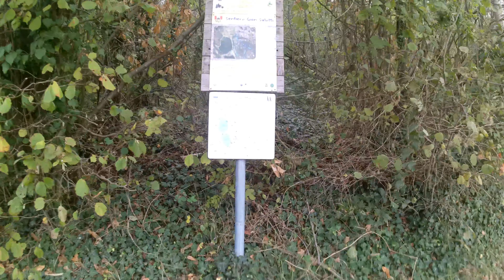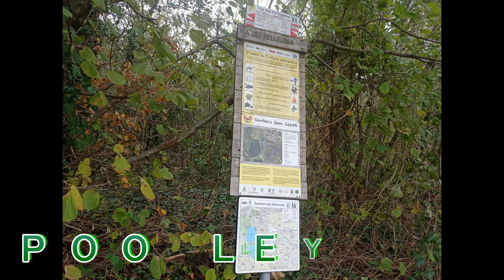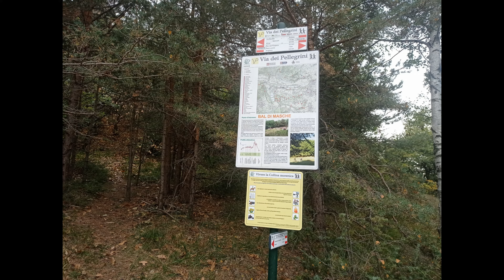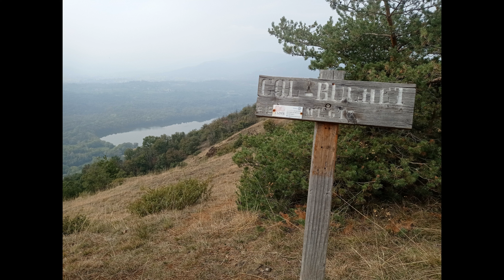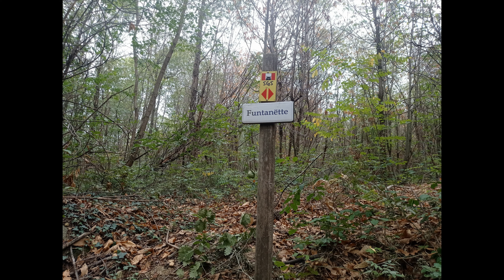Escursione da Avigliana al Monte Cuneo (o Moncuni) 08_10_2022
Il monte Cuneo (o più comunemente detto Moncuni) è una vetta facilmente raggiungibile sia da mountain bikers che da camminatori, situata a pochi km da Torino e adatta a chi vuole farsi una gita a poca distanza da casa non troppo impegnativa, o avendo poco tempo disponibile. Raggiungibile in poco più di un'ora e con dislivello sui 200 metri, è possibile partire da 3 comuni diversi, ovvero da Reano, da Trana o da Avigliana. In passato vi ho presentato le escursioni in partenza da Case Benna nel comune di Reano, e da via monte Cuneo nel comune di Trana, e quindi mi mancava solamente la terza opzione che vi presento oggi, con partenza da Avigliana. Si imposta il navigatore in via Monte Cuneo e si sale fino al termine della via, fermandoci quando incrocia via Chiattera. Lasciando l'auto a bordo strada (poche possibilità di parcheggio) o in uno spiazzo più in basso, si prende la stradina sterrata ben segnalata, che porta a varie destinazioni tra cui il Moncuni. Sentieri abbastanza facili, alla portata di tutti, prima all'interno di boschi, poi diventano più panoramici ed inizia ad essere ben visibile di sotto il lago piccolo di Avigliana (mentre quello grande è più nascosto). Giunti alla croce di vetta, si può sostare più in basso nell'area picnic, per poi riprendere il percorso di ritorno con qualche variante. Quella più significativa l'ho fatta circa a metà percorso, prendendo un sentiero a destra con indicazione "Roc del Picapera e Pera Luvera", che sono due importanti massi erratici della collina morenica di Rivoli. Il più grosso e importante è sicuramente la Pera Luvera, la cui traduzione sarebbe "masso della pietra del lupo" e sembra che veramente questo masso sia stato utilizzato come riparo dai lupi, che pare si nascondessero nel profondo anfratto alla base. Dopo un tratto di saliscendi, superata la Pera Luvera il sentiero scende abbastanza ripido per circa 500 metri per poi sbucare nei pressi del punto di partenza, e concludere questa escursione. Vi lascio il link per scaricare la traccia come faccio solitamente, che può sempre tornare utile in caso di necessità
Partenza:  Via Monte Cuneo angolo via Chiattera
Comune:   Avigliana
Provincia:   Torino
Valle/zona:  Bassa Valle Susa
Altitudine:  470 m
Arrivo:  Monte Cuneo
Altitudine:  641 m
Difficoltà: In questo percorso, l'unico tratto da fare con attenzione è la discesa ripida dopo la Pera Luvera, anche per la presenza di foglie (consigliati bastoncini)